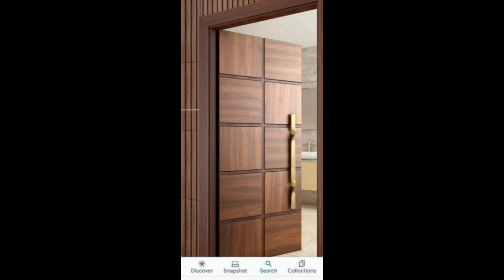Latest Wooden Door Design || Interior Doors || Best Wooden Door Collection